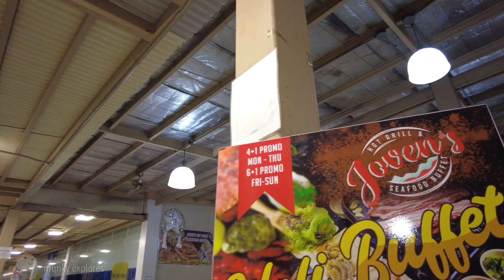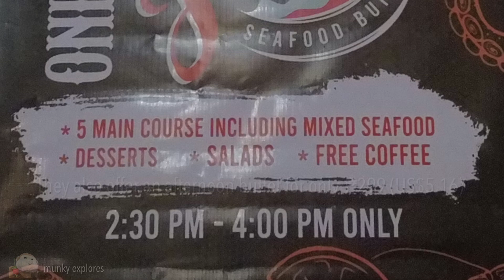🔥[4K CEBU 🇵🇭] ▶︎ JOVEN’S HOT GRILL and SEAFOOD BUFFET @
For only ₱399 (US$6.68), one can enjoy an unlimited
buffet that also includes hot grill style cooking.

Add ₱75 for
unlimited drinks.

Afternoon Buffet rate: ₱299
2:30PM-4:00PM only

📍LOCATION:
Joven's Grill & Seafood

🗓 NOV 2022
⏰ Dinnertime
🌡 28°C / 84.2°F